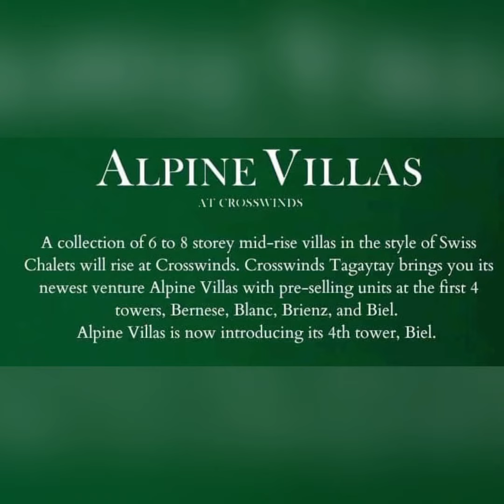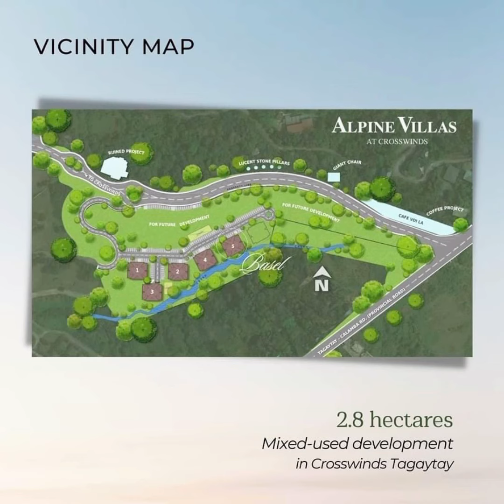❤️ ALPINE VILLAS TAGAYTAY-RESERVE NOW